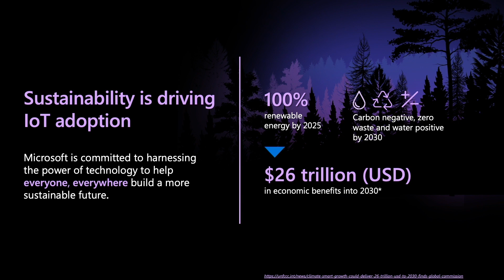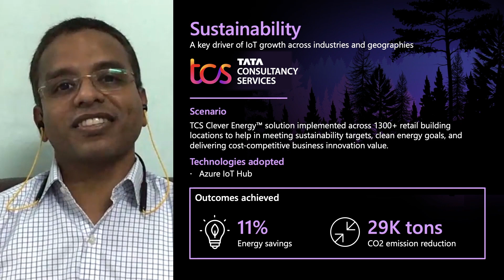IoT and Digital Twins can help enterprises achieve their sustainability goals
In this episode of Microsoft Inspire 2021 hear Lakecia Gunter, Vice President and General Manager - IoT Global Sales at Microsoft, speak to Raja Shanmugam, Global Head - IoT Business Development at TCS, on the emerging opportunities of the Metaverse and the role Azure IoT and Digital Twin can play in helping enterprises achieve their sustainability goals.